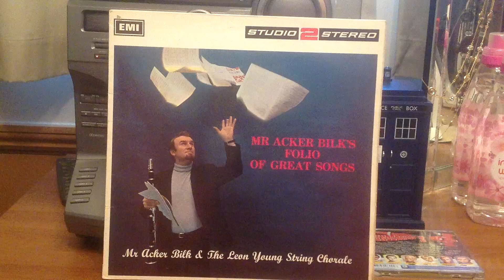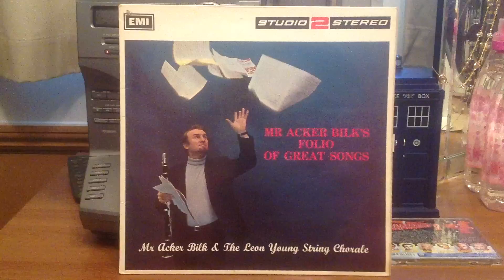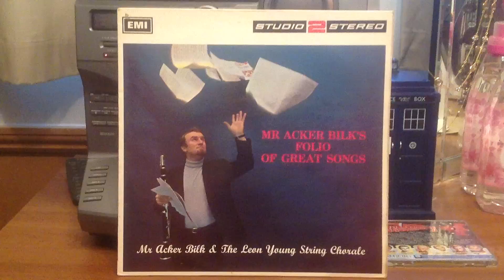Acker Bilk - Rumba - Mexican Serenade (Ay Ay Ay)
Rumba - 'Ay Ay Ay' by Acker Bilk